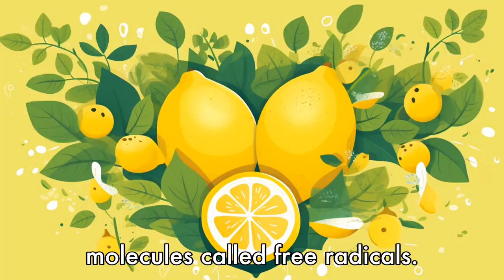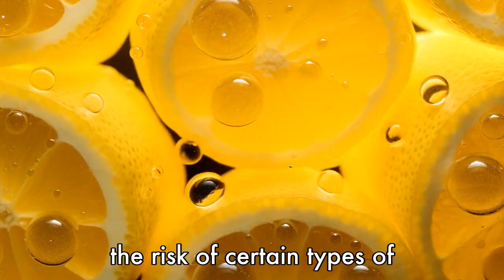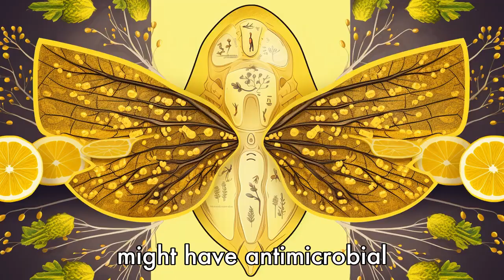11 Wonders of Lemon Seeds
Dive into the lesser-known benefits of lemon seeds! Packed with vitamins and loaded with antioxidants, these unassuming morsels can help aid digestion, lower cholesterol, and support heart health. Learn about their antiviral, antibacterial, and anti-fungal properties that can target acne and promote clear skin, but also ward off harmful fungi and bacteria. Hear about the potential cancer-deterrent compounds found in lemon seeds and their role in weight management. Discover how they can help with body detoxification and serve as an eco-friendly insecticide. Your ticket to improved health might just be in this tiny seed!